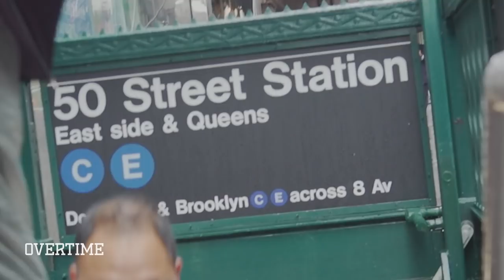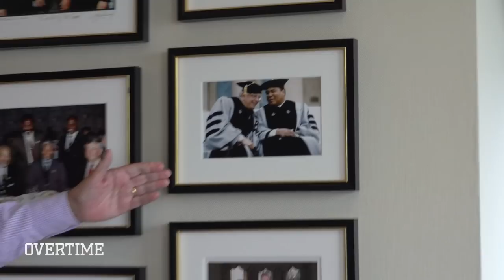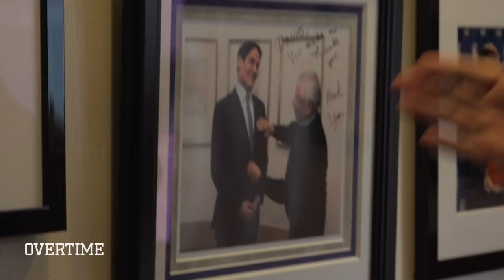7’0” 8th Grader Jah Jackson Gets REAL With David Stern! Talks Blue Chips & Making The League 👀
Jah pulled up to NYC for our draft video (if you haven't watched it, make sure to hit that link above), so we had to link him up with our guy, ex NBA commissioner David Stern!

Mr. Stern's been working at the league for 30 years, so YOU KNOW he gave Jah some good advice on how to make the NBA.

Jah talked to Mr. Stern about the Blue Chips, Bronny James, high school and more. Mr. Stern showed him some crazy pics too. He even gave Jah a present before he left.

What'd y'all think about David Stern and Jah chopping it up??